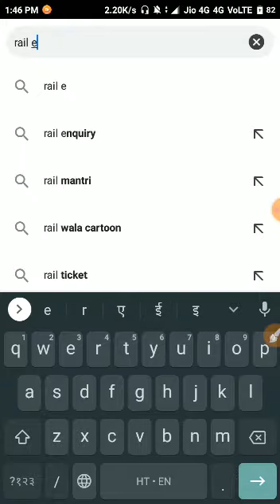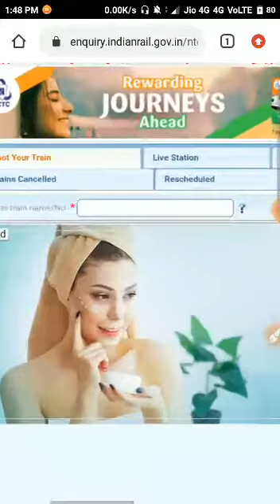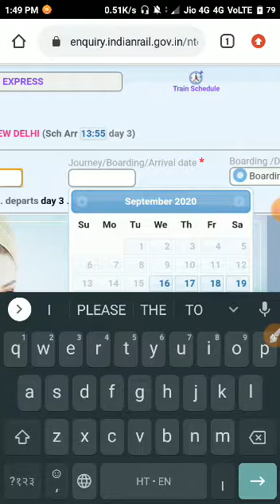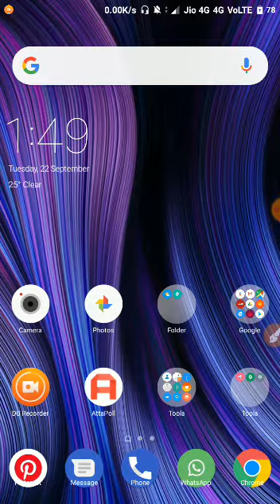23 September 2020(1)